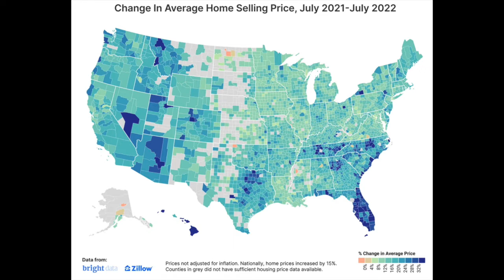5 Thinks I wish I knew before moving to Boise Idaho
In This video I break down the 5 thins I WISH I knew before moving to Boise Idaho.  Some of these you will like , and some you might not.  Either way, it will help you make your decision to move here or not!

Surrounding areas I work in:
Boise, Idaho
Eagle, Idaho
Meridian, Idaho
Nampa, Idaho
Star, Idaho
Middleton, Idaho
Caldwell, Idaho
Kuna, Idaho